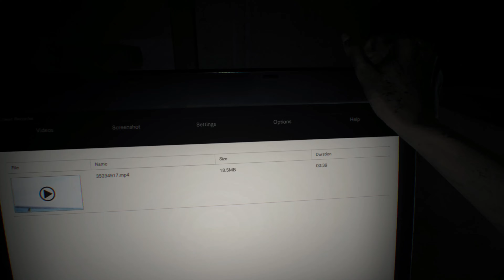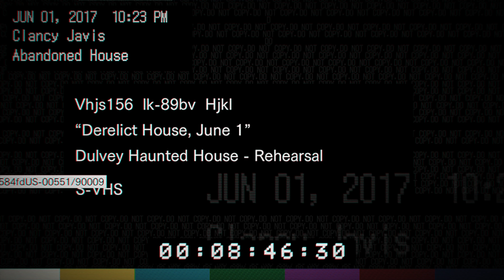Resident Evil 7: Biohazard - PS5 [4K 60FPS] Gameplay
Platform: PlayStation 5
Release: 2017
Genre: Survival Horror
Developer: Capcom
Publisher: Capcom
Franchise: Resident Evil